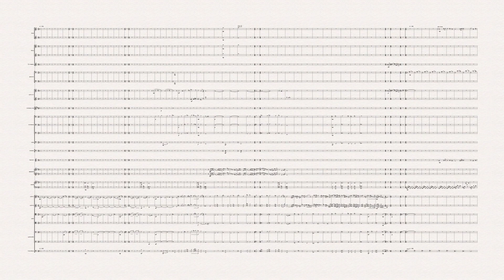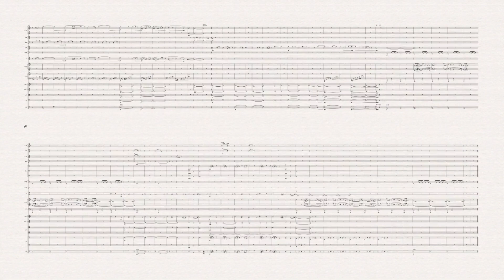Braveheart - End Credits - J. Horner (Full Score)